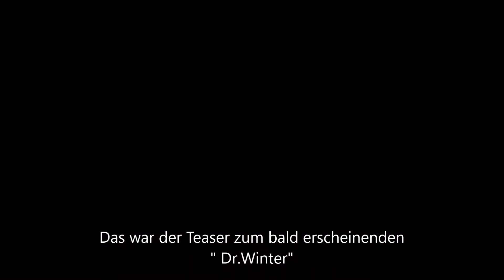Teaser " Dr. Winter "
Weiteres folgt.